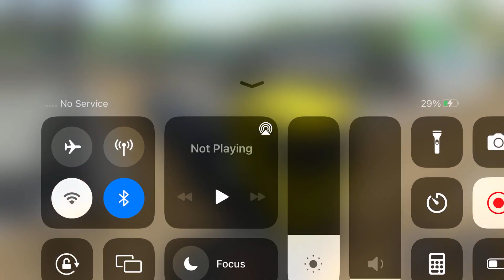Long Trailer Truck Transporter Excavator | Construction Vehicles Delivery | Android Gameplay